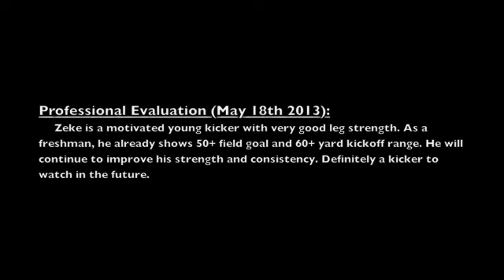Zeke Kaufman - Class of 2016 Kicker